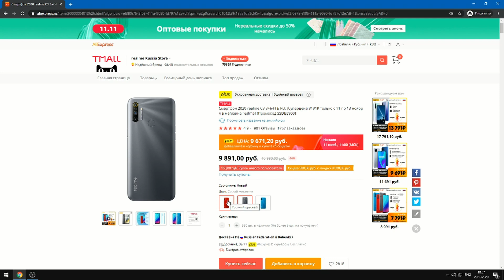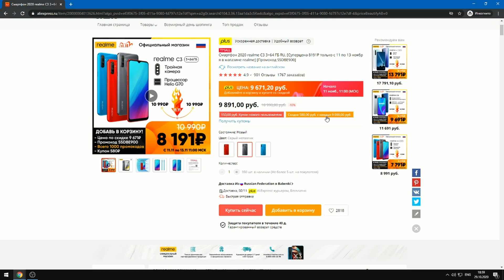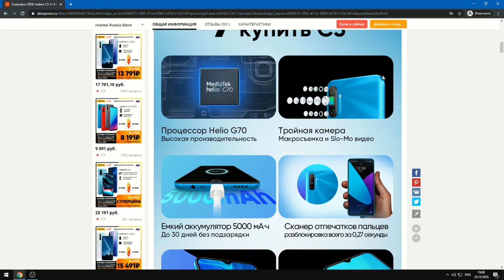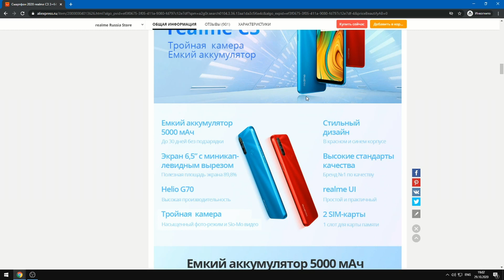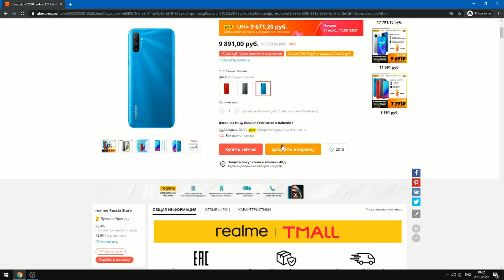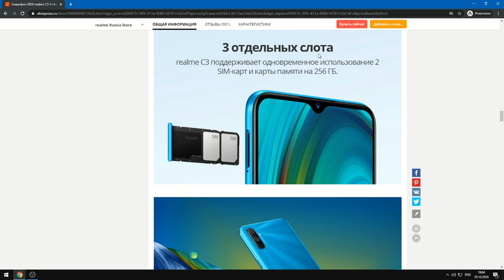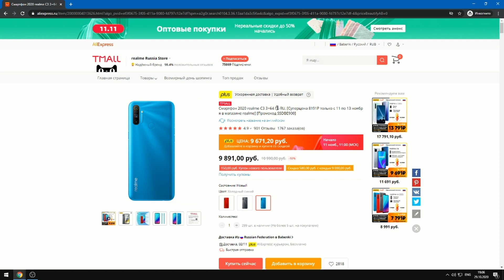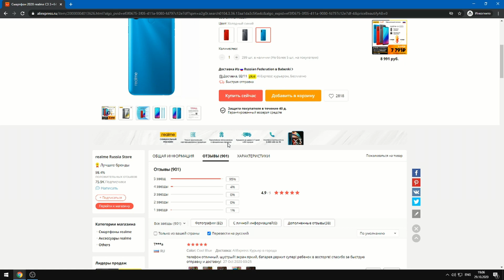Realme C3. Бюджетный Игровой Смартфон на процессоре Mediatek Helio G70.